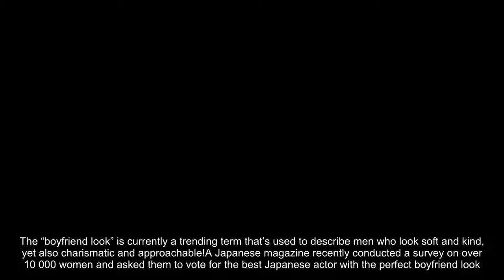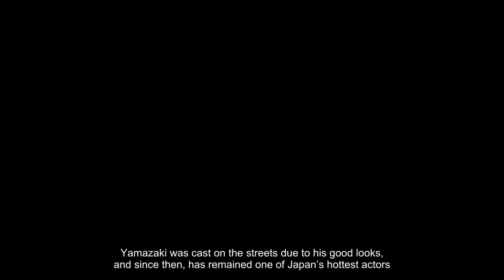Korean Women Are Falling Head Over Heels For These 10 Gorgeous Japanese Actors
The “boyfriend look” is currently a trending term that’s used to describe men who look soft and kind, yet also charismatic and approachable!A Japanese magazine recently conducted a survey on over 10 000 women and asked them to vote for the best Japanese actor with the perfect boyfriend look.Check out the results below!Takeuchi Ryoma is a tall and handsome Japanese actor who is famous for his role in the Japanese drama, The Girl Who Leapt Through Time.He was originally a fashion model who eventually debuted as an actor.Yoshizawa ranked second in the survey, which comes as no surprise, as he has played the role of the classic heartthrob in several Japanese dramas, such as Marmalade Boy.Yamazaki was cast on the streets due to his good looks, and since then, has remained one of Japan’s hottest actors.Many have praised his looks to be youthful and soft, much like an idol!Kubota Masataka is a highly praised actor in Japan whose subtle facial expressions can paint a whole picture.His acting has been commended by many and he is a national favorite.Jun Shison is a noona’s favorite due to his big, round eyes and adorable visuals.He was most famous for his role in the series Tramps Like Us, as people thought he was prettier than the female lead!Chiba Yudai is popular for his fun and quirky photos on his personal blog, as well as his youthful and handsome good looks.At the age of 29, Chiba looks more like a high school student than a man in his late 20’s!Okada is currently one of the most popular Japanese actors in both Japan and Korea, as he has a deep, masculine, and sophisticated vibe.Suda Masaki is an artist and actor.He is immensely popular among Japanese teens for his sultry looks and incredible talent.Sota Fukushi is most well-known in Korea as the Japanese doppelgänger for EXO’s Kai and Lee Min Ho combined.Needless to say, his visuals are through the roof.Sakaguchi Kentaro is also famous in Korea for his similarity to Seo Kang Joon.He has the perfect blend of both masculine and effeminate features, making him the ultimate flower boy.